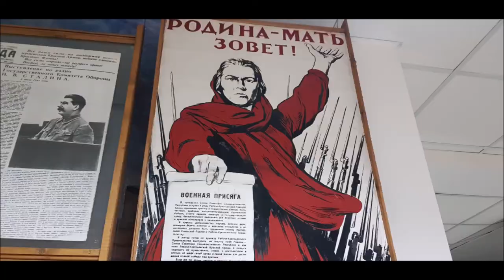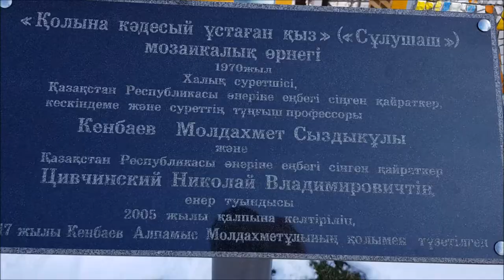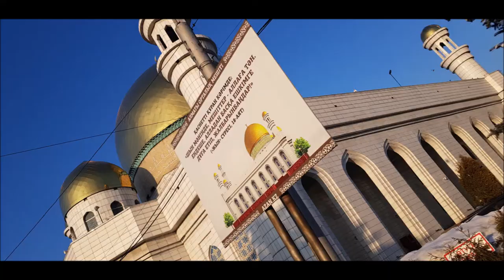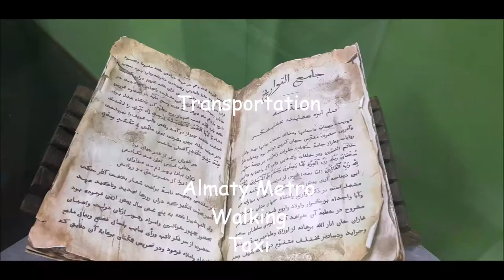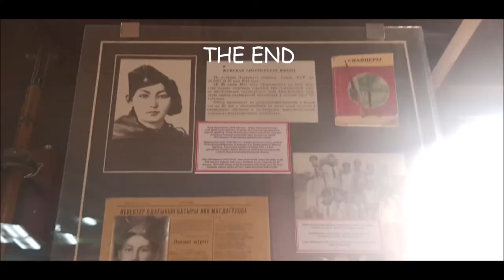Kazakhstan, Almaty 2019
I went to almaty in Kazakhstan in 2019 it was an awesome trip. very friendly people. thanks so much for all my friends who helped me